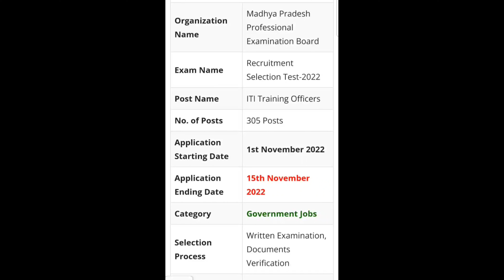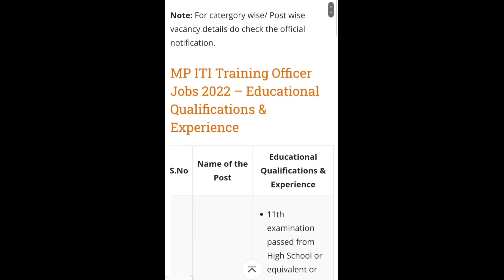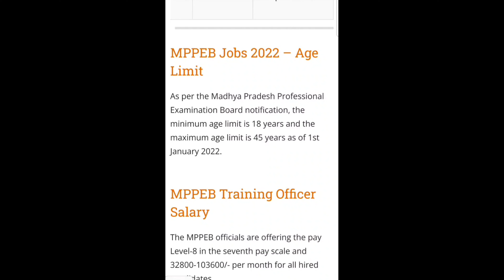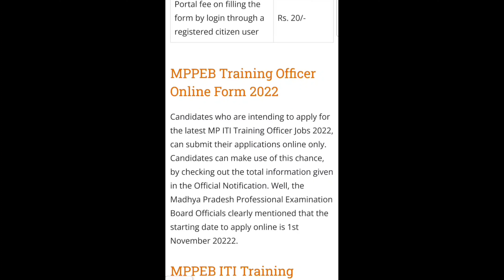MPPEB Recruitment 2022 for ITI training officers/Graduates can apply/305 posts /salary :32k-1.03lac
Apply link